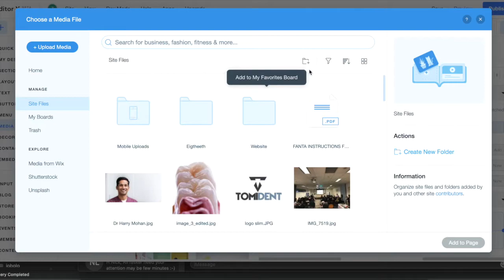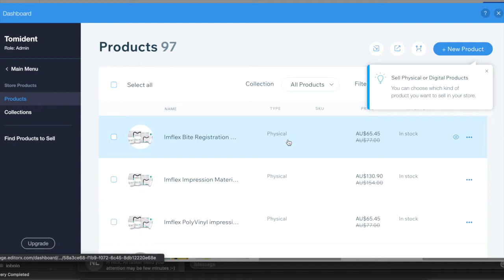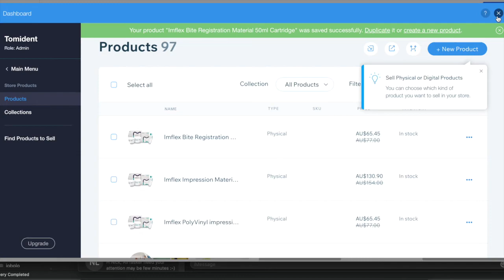Wix Tutorial: How to attach a pdf/document file to Wix Store Products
Here is a simple quick instructions on how to attach any document file with products on Wix stores.